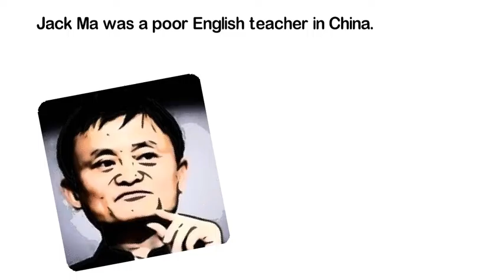English Idioms 英語日本語用 한국인 을위한 영어 英语中国 اللغة الإنجليزية لل عرب ภาษาอังกฤษ สำหรับคนไทย